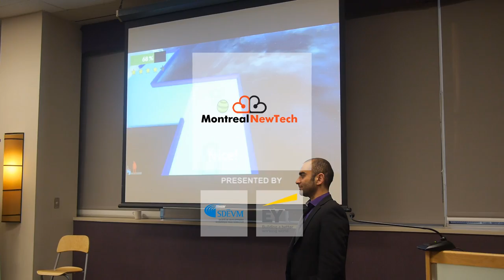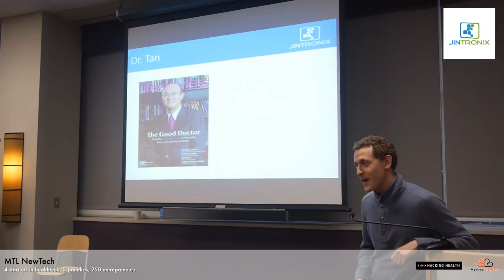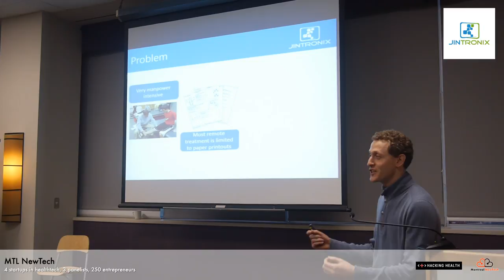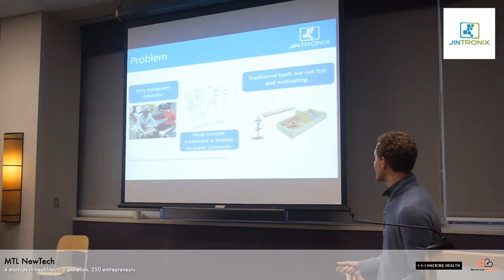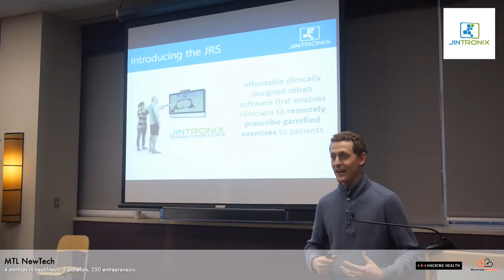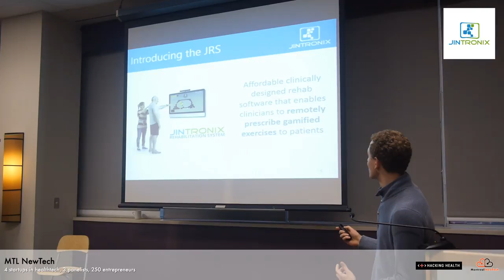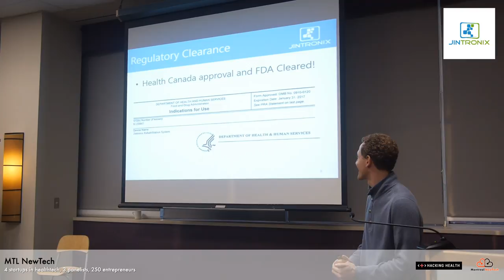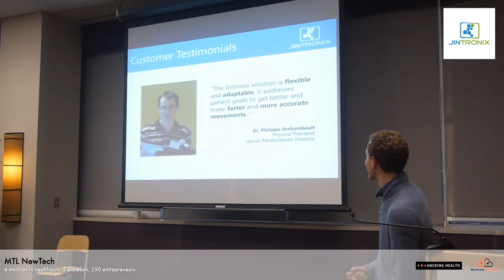Jintronix - Kinect rehabilitation software demo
Mark Evin presents Jintronix, a montreal startup working on a new rehab application using Microsoft's Kinect technology.

A demonstration at the event "Innovation in HealthTech" co-organized with HackingHealth.